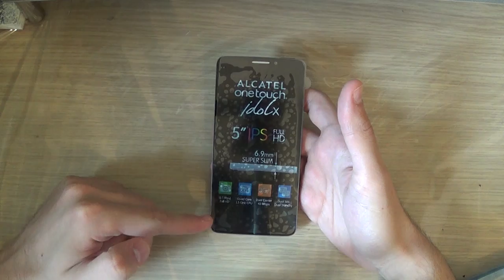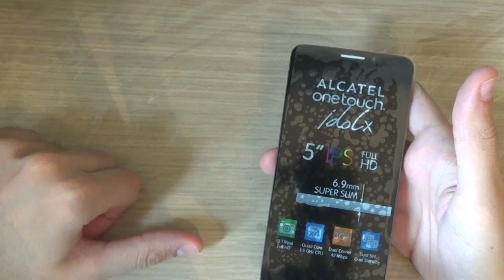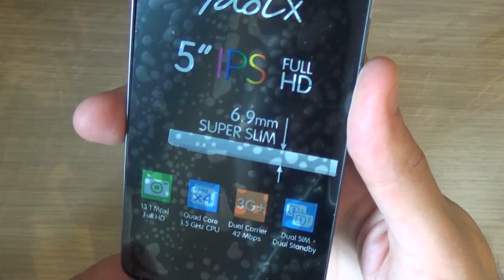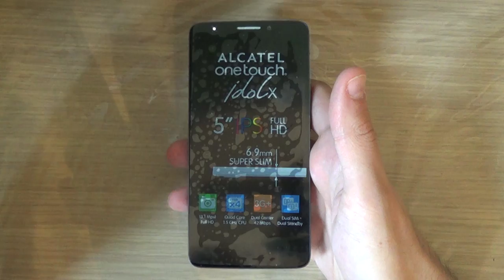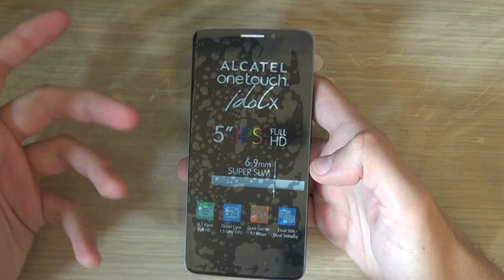Alcatel Idol X 6040D : L' Unboxing by AndroidBlog.it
Alcatel Idol X 6040D : L' Unboxing by Mauro - AndroidBlog.it